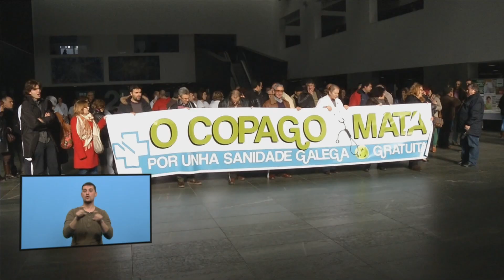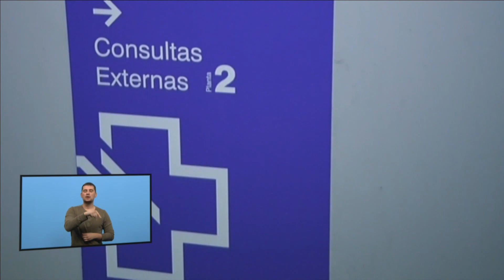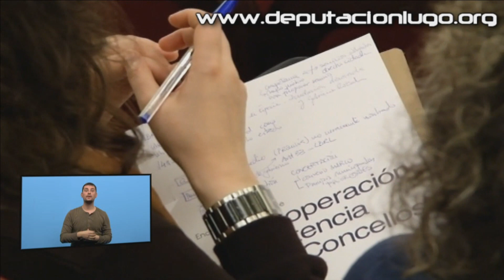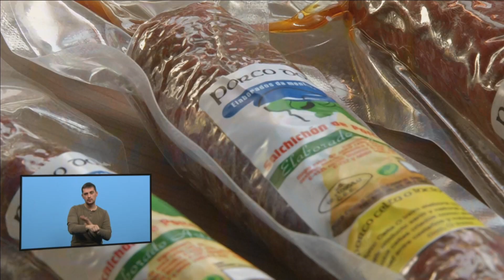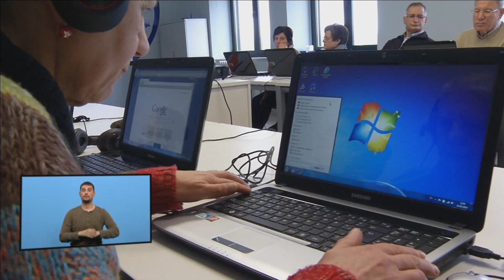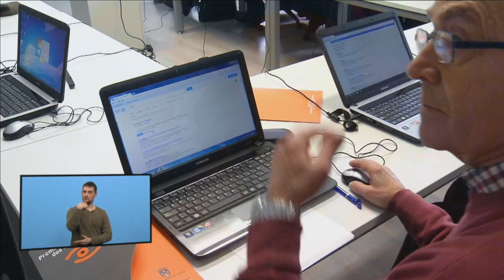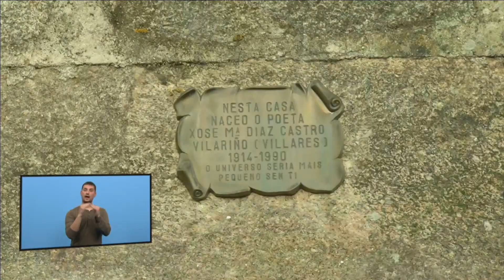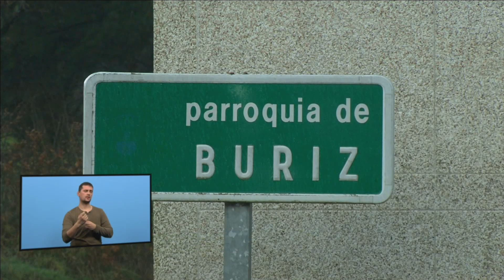LUGO DE NORTE A SUR 31 ENERO 2014. PG.-236